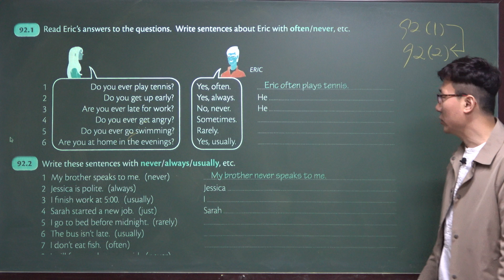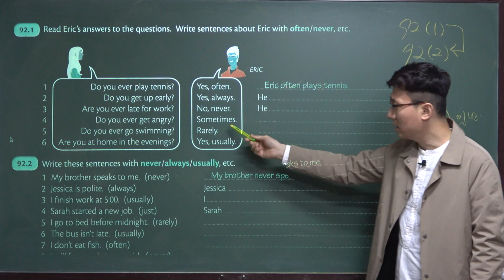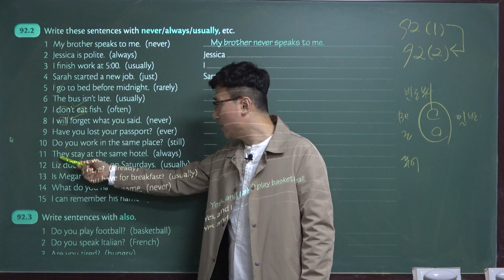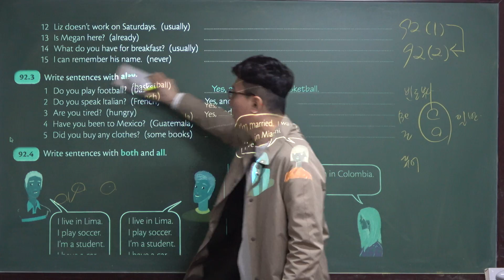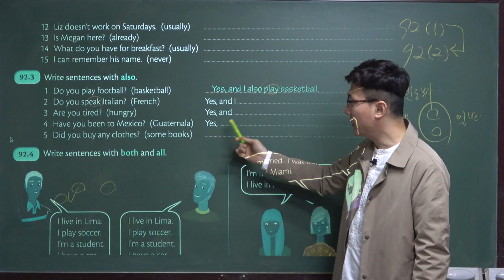always/usually/often 빈도부사 문장위치연습(2), Grammar In Use Basic 92(2)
​그래머 인 유즈 베이직, Grammar In Use Basic, 남목고내신대비학원, 서울윤쌤영어학원, 성인영어학원, 영어학원추천, 초등영어학원추천, 중등영어학원추천, 영어회화, 울산고등영어학원추천, 울산남목영어학원추천, 울산동구영어학원추천, 울산동구영어회화, 울산성인영어, 울산성인영어학원추천, 울산성인영어회화 울산영어, 울산영어스터디, 울산영어학원, 울산영어학원추천, 울산영어회화, 울산영어회화학원, 울산외국인영어, 울산중등영어학원추천, 울산직장인영어, 울산초등영어, 울산초등영어학원추천, 울산학원, 직장인영어, 청운고근처영어학원, 청운고내신대비학원, 초보영어, 파닉스영어학원, 현대고내신대비학원, 코로나영어, 코로나방역영어학원, covid19바이러스극복, 국회의원선거승리